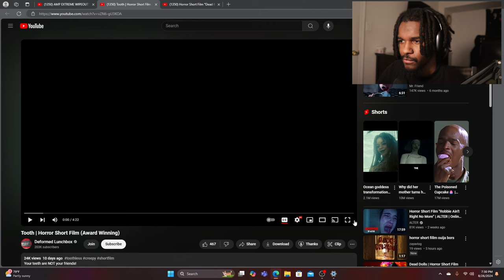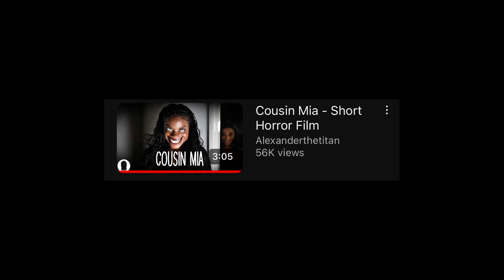WOMAN BRUSHES HER TEETH TOO AGGRESSIVELY AND IMMEDIATELY REGRETS IT | HORROR SHORT FILMS